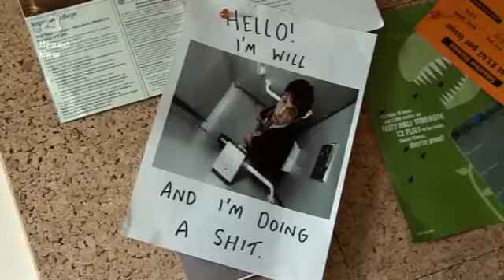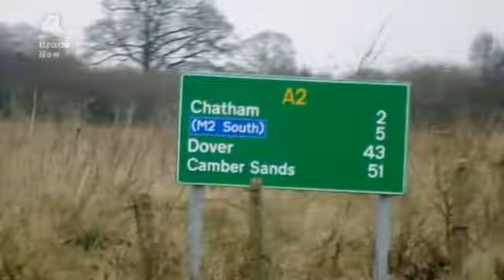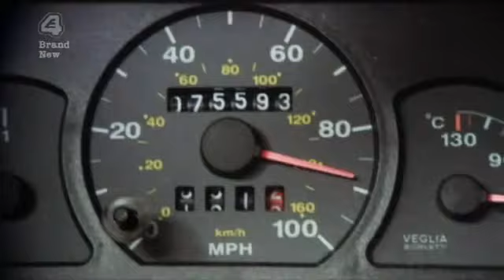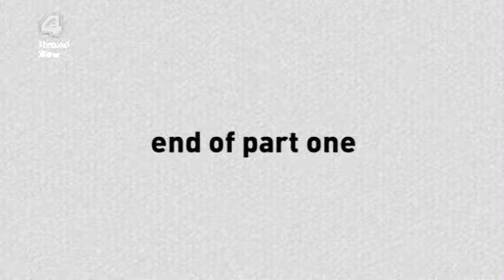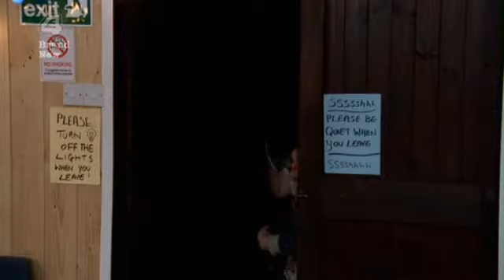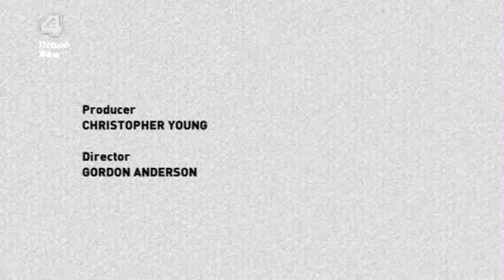The Inbetweeners Caravan Club S1 E5